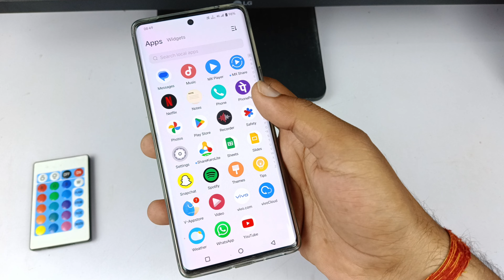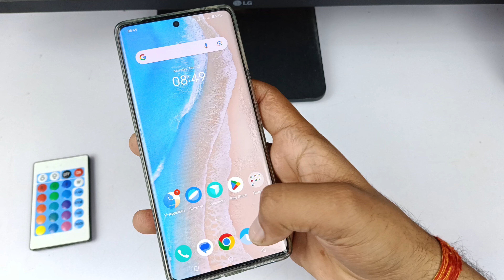Vivo v29 5g me fingerprint animation Kaise lagaen | vivo v29 change fingerprint animation setting